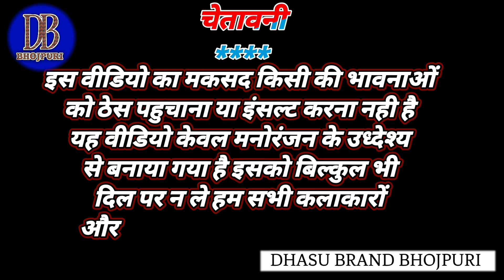Padhatare ki chadhatare । बिल्लू कॉमेडी Billu comedy pyar se jaruri padhai ba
Padhatare ki chadhatere billu camedi video  pyar se jaruri padhai ba ritesh pandey Bhojpuri video

12 chhak 72 4 76 ke kesh me
Fas gaini dada ego laiki ke face me